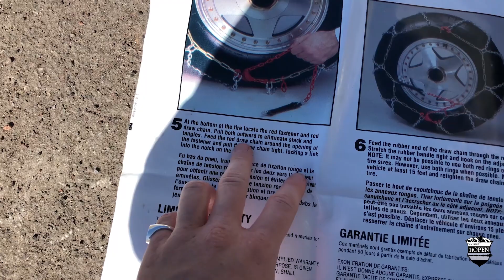E144: Who needs instructions ...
Erik and Viv head out on another backcountry ski tour, but as usual there are road blocks to overcome and lessons to learn... just because the sun is out doesn't mean it's going to be an easy day!